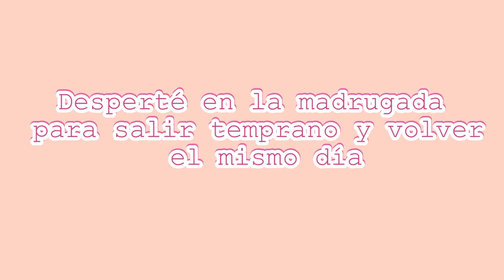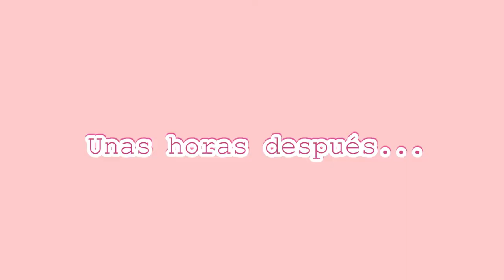Viaje a Quito en plena 40tena😳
Espero te haya gustado mi vídeo ✨